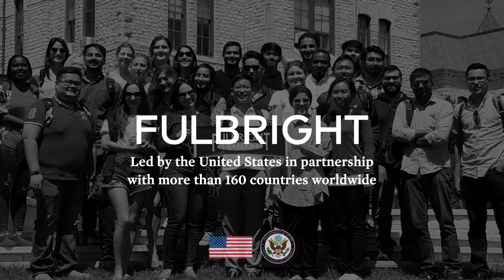A New Look for Fulbright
At the U.S. Capitol on May 22, 2019, the Fulbright Foreign Scholarship Board U.S. Department of State’s Bureau of Educational and Cultural Affairs unveiled an updated Fulbright Program brand identity.

The refreshed identity and new logo establishes the Fulbright Program’s renewed commitment to its mission: to forge lasting connections, counter global misunderstandings, and help people and nations work together toward common goals.